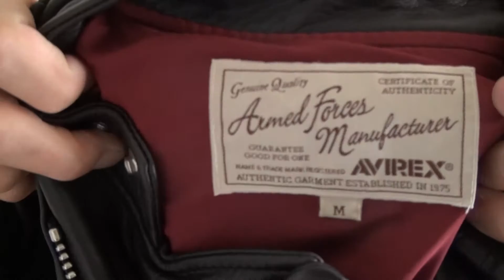AVIREXのライダースジャケットがカッコ良すぎて衝動買いしてしまった・・